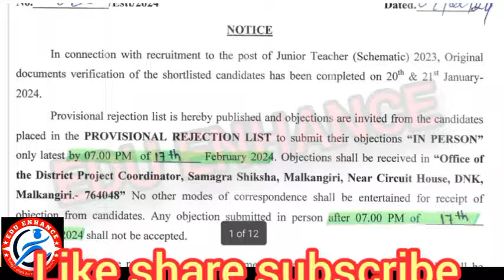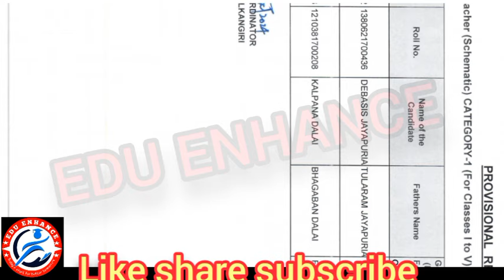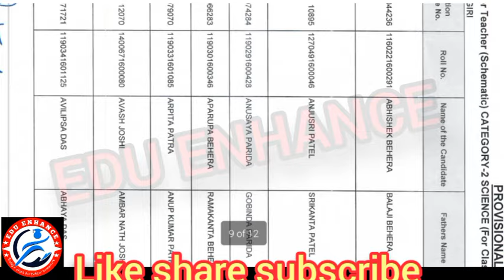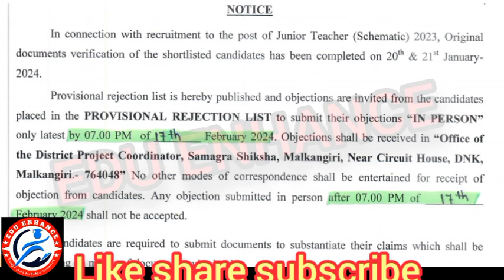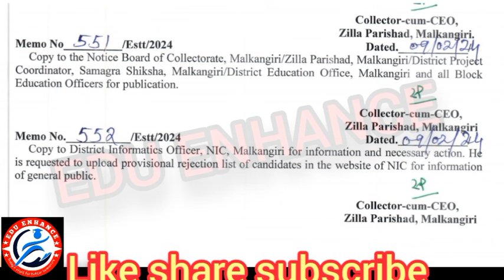Malakanagiri reject list published// junior teacher news// କେବେ ଆସିବ joining//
Jts 2nd Merit List For Total Post Fulfill//JTS ALL School List Published//Choice Look Update...

RHT_CUTOFF-2023.
RHT_Final _Selection
ossc_peo & Ja_2023
ଓଡ଼ିଶା ଜୁନିଅର ଟିଚର-ସିବିଟି ପରୀକ୍ଷା ମେରିଟ୍ ଲିଷ୍ଟ ପ୍ରକାଶ ପରେ ଅସନ୍ତୁଷ୍ଟ ଆଶାୟୀ। କନିଷ୍ଠ ଶିକ୍ଷକ ଆଶାୟୀ ମାନେ ମେରିଟ୍  ଲିଷ୍ଟରେ ବ୍ୟାପକ ଅନିୟମିତତା ଅଭିଯୋଗ ଆଣିଛନ୍ତି। ଏନେଇ ବହୁ ସଂଖ୍ୟାରେ ଅଶାୟୀ ଭୁବନେଶ୍ବର ଓସେପା କାର୍ଯ୍ୟାଳୟରେ ପହଞ୍ଚି ବିକ୍ଷୋଭ ପ୍ରଦର୍ଶନ କରିଛନ୍ତି।
RHT_CUTOFF-2023.

JT Cut Off Marks 2023 ( Paper 1 & 2 ) | Junior Teacher Cut Off Odisha | Full Analysis, The much-awaited Junior Teacher Odisha Cut Off Marks for Paper 1 and Paper 2 of the 2023 exam are finally out! In this comprehensive video, we will provide a detailed analysis of the cut-off marks for both papers, along with insights into the factors that influenced them.
Description
RHT_CUTOFF-2023.

OSSSC RI ARI AMIN RECRUITMENT 2023 HOW TO APPLY/RI APPLY ONLINE 2024/RI FORM FILL UP 2024

OSSSC APPLY ONLINE 2024
OSSSC RI APPLY ONLINE 2024
OSSSC RI AMIN APPLY ONLINE 2024
OSSSC RI AMIN FORM FILL UP 2024
OSSSC RI APPLY PROBLEM
OSSSC RI AMIN APPLY PROBLEM
OSSSC ICDS SUPERVISOR RECRUITMENT 2024 APPLY ONLINE
OSSSC SFS JOB PROFILE
RI ARI AMIN APPLY ONLINE 2024
RI AMIN APPLY 2024
ARI AMIN RECRUITMENT 2023 ONLINE APPLY
OSSSC RI FORM FILL UP 2023
OSSSC LAST DATE TO APPLY 2023
OSSSC RI ARI AMIN RECRUITMENT 2023
OSSSC RI RECRUITMENT 2023 UPDATE
RI FORM FILL UP 2023
OSSSC RI APPLY ONLINE 2023
OSSSC RI AMIN APPLY ONLINE 2023
RI ARI AMIN APPLY 2023
RI APPLY ONLINE 2023
RI APPLY PROCESS 2023
RI APPLICATION FORM 2023
RI ARI APPLY 2023